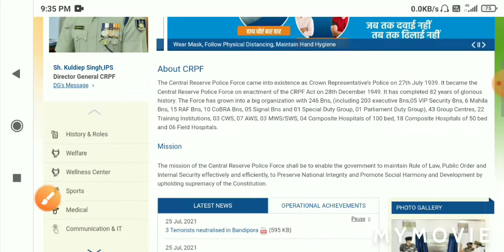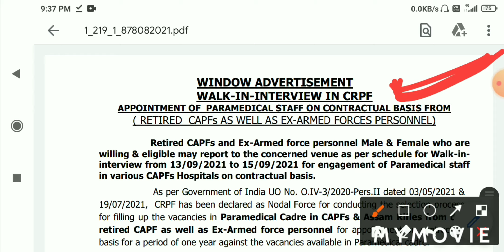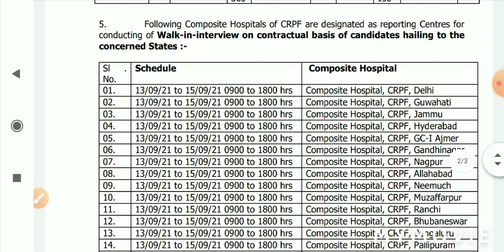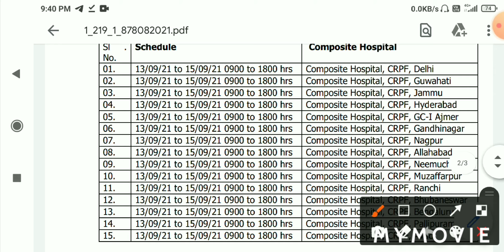CRPF Para Medical Vacancy 2021 || Crpf new vacancy out || Crpf 2439 bharti out 2021